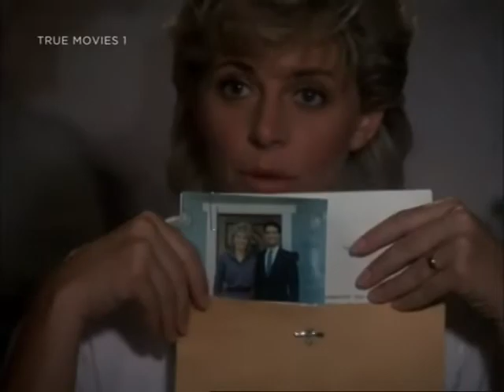This Child Is Mine 1985 Lindsay Wagner, Chris Sarandon,Nancy McKeon